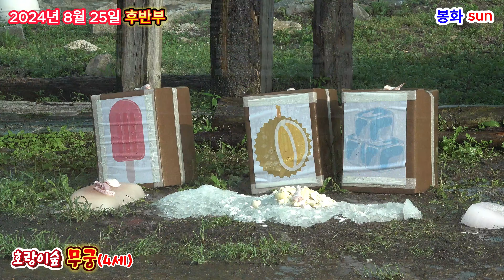이벤트 고기는 안먹고 나무에 부비부비(2024. 8.25.후반부)(봉화sun)(호랑이숲)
경북 봉화 국립 백두대간수목원 호랑이숲 호랑이를 만나다.

2024년 8월 25일  무궁이  근무 영상입니다.

    즐겁게 시청해 주시기 바랍니다.
                                                             사랑합니다.  행복합니다.                     봉화 sun

촬영일자: 2024년  8월  25일  오후 1시반경 출근부터 오후  5시 10분 퇴근까지

다음촬영(예정)일자 :      미                         정